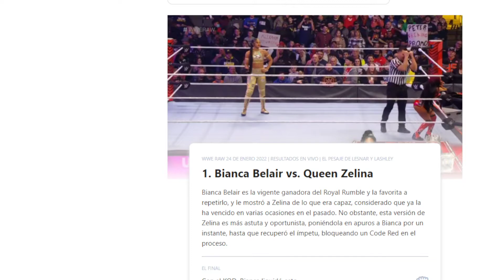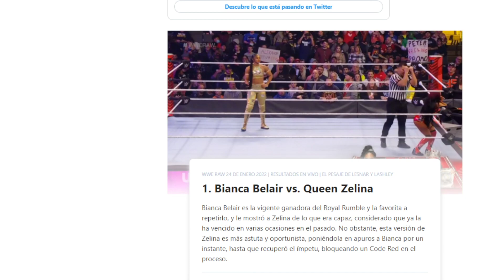WWE Raw 1/24/22 Bianca Belair vs. Queen Zelina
WWE RAW 24 DE ENERO 2022 | RESULTADOS EN VIVO | EL PESAJE DE LESNAR Y LASHLEY

1. Bianca Belair vs. Queen Zelina
Bianca Belair es la vigente ganadora del Royal Rumble y la favorita a repetirlo, y le mostró a Zelina de lo que era capaz, considerado que ya la ha vencido en varias ocasiones en el pasado. No obstante, esta versión de Zelina es más astuta y oportunista, poniéndola en apuros a Bianca por un instante, hasta que recuperó el ímpetu, bloqueando un Code Red en el proceso.
EL FINAL

Con el KOD, Bianca liquidó esto.

Queremos WWE
Falback

TAGS IGNORAR